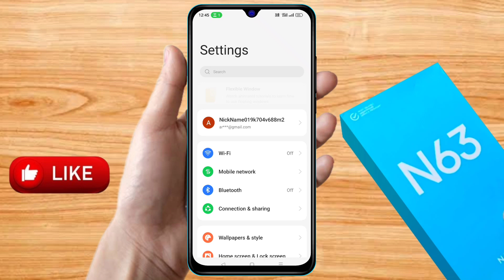realme narzo n63 back button settings, realme narzo n63 side button setting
realme narzo n63 back button settings, realme narzo n63 side button setting, realme narzo n63 navigation buttons,
realme narzo n63 navigation bar,
realme narzo n63 back button change,
realme narzo n63 back button,
realme narzo n63 navigation settings,
realme narzo n63 back setting,
realme narzo n63 me navigation button change kaise kare,
realme narzo n63 back button both side,
realme narzo n63 navigation button hide,
realme narzo n63 swipe gesture settings,
realme narzo n63 side back, realme narzo n63 me side back kaise kare